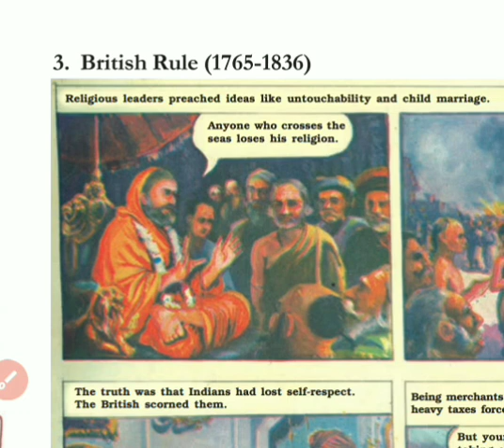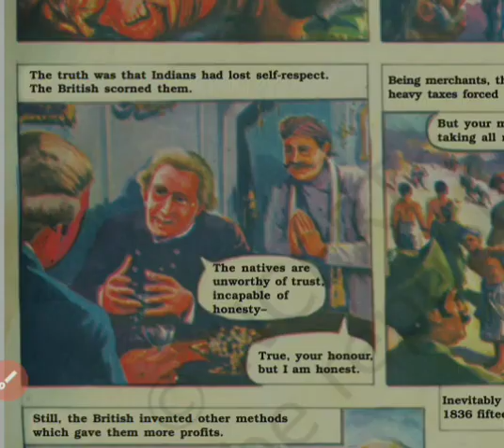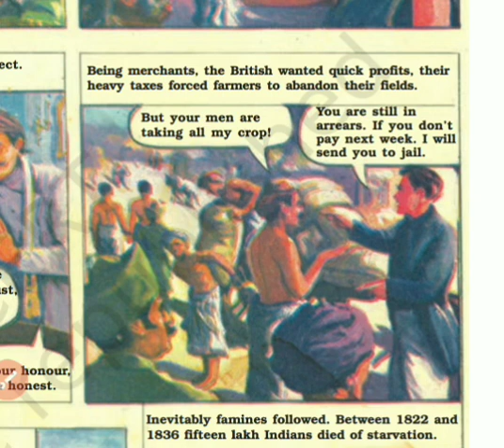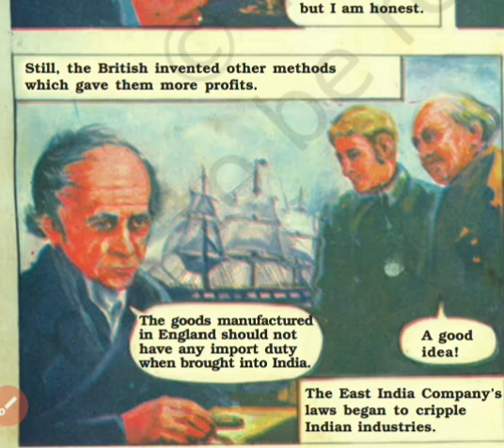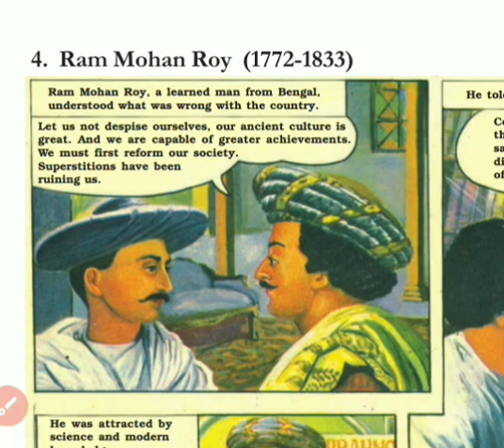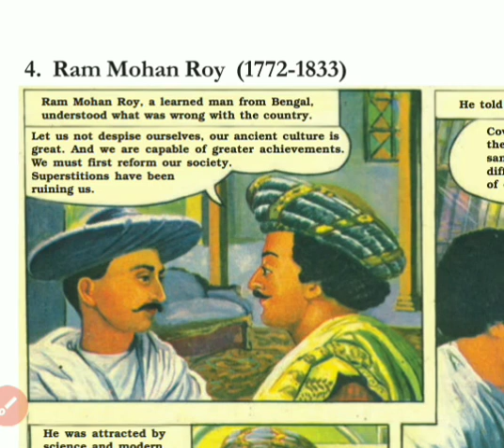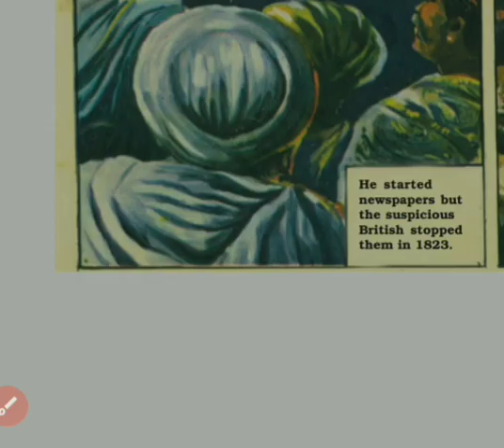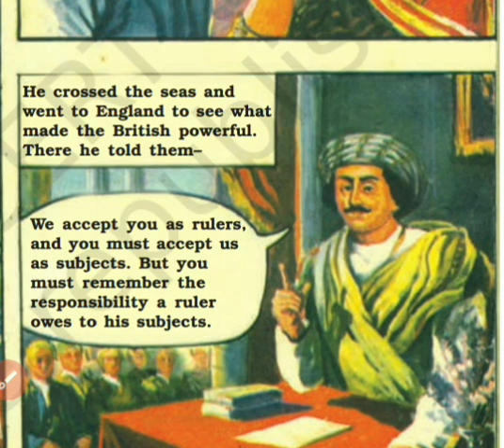Glimpses of the Past (Part 2)